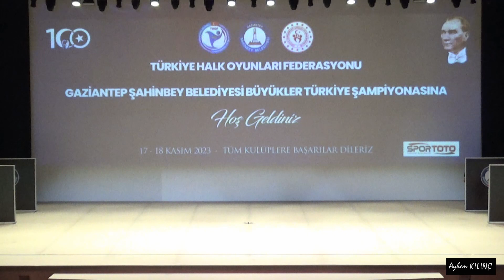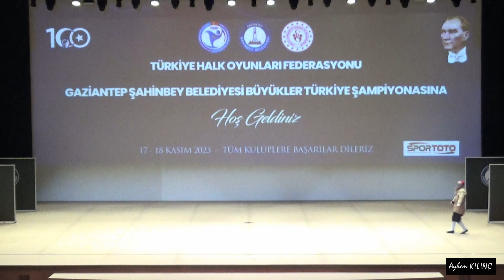Burdur Gençlik Spor Kulübü (Burdur)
Kulüpler ( Büyükler Düzenlemeli Dal )Türkiye Şampiyonası / Gaziantep-2023